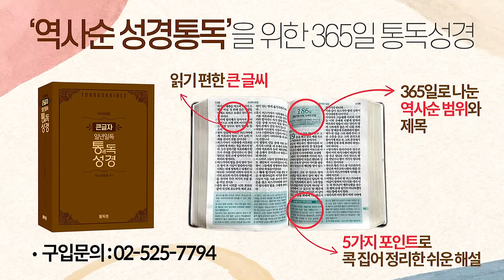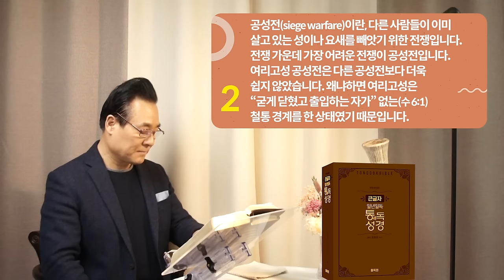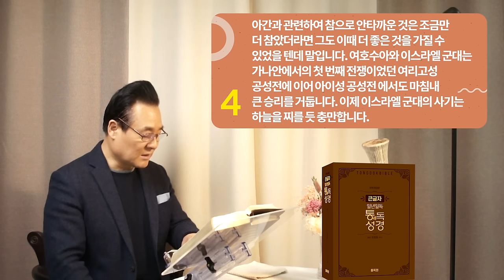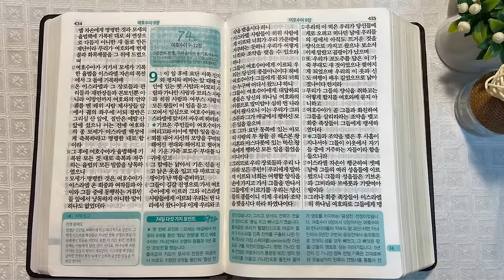역사순 통독성경 73일 | 전쟁사에서 유래 없는 여리고성 공성전의 전술을 주십니다 | 여호수아 6~8장 | 세계적인 신학자 통박사 조병호의 성경통독